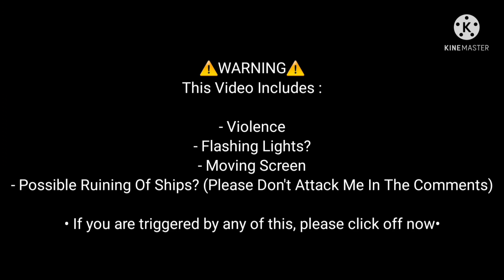Gacha Club||GCMV||Emo Girl||TW: Swearing||Season 1||Ep. 7||Read Description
Apps used:

-Gacha Club
-Gacha Life
-Kinemaster
-Ibispaint x
-Capcut